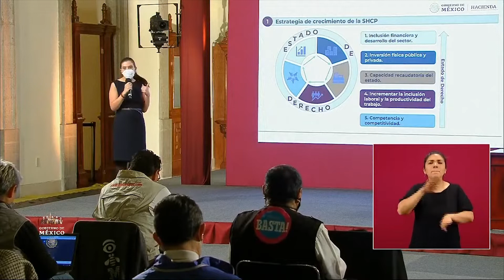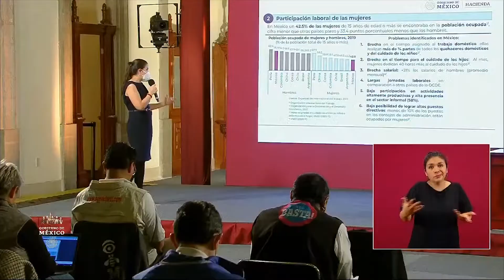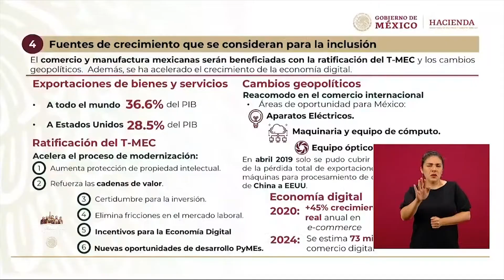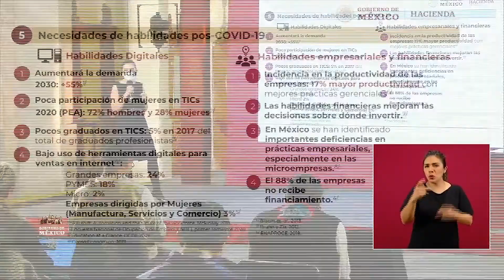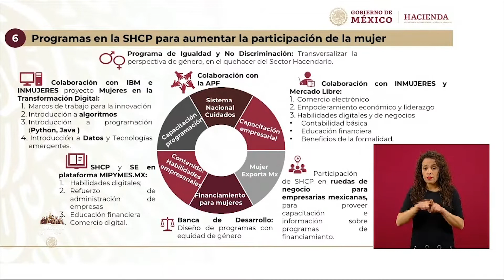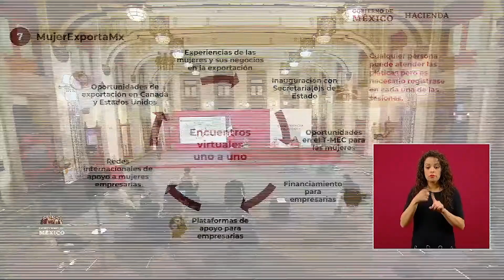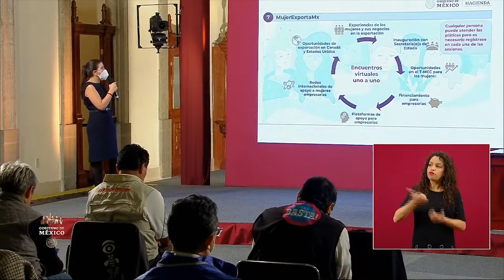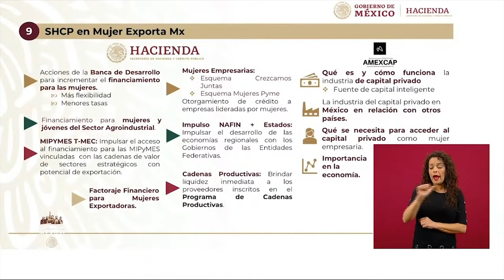Oportunidades para incrementar la participación laboral de las mujeres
La Directora General de Política y Proyectos de productividad , Gabriela Calderón, nos comenta sobre las oportunidades para incrementar la participación laboral de las mujeres en la conferencia de Créditos a la palabra para reactivar la economía del Miércoles 21 de octubre 2020